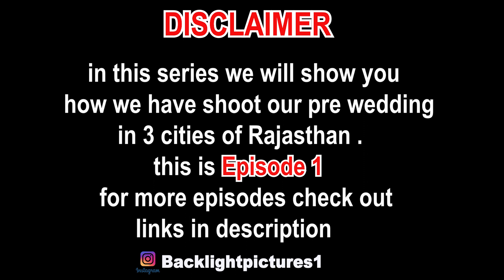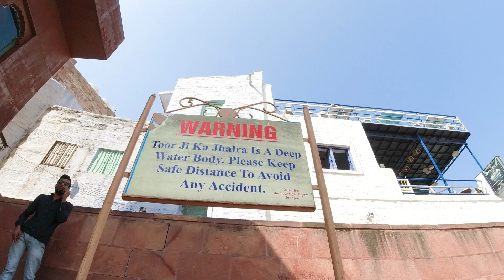We shoot in 300 years old well in Jodhpur Rajasthan | making of pre wedding in Rajasthan Ep- 1 BTS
weddings , photography , cinematography , editing , events , seminars etc

courtesy - Backlight Pictures- film & photozz

we cover all JHARKHAND BIHAR & Bengal

Sourav Bhagat:-